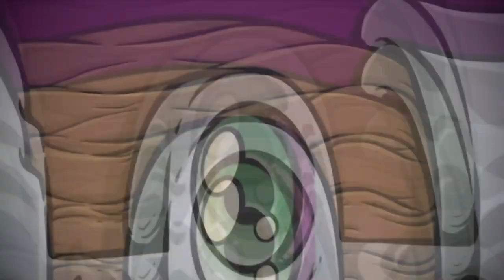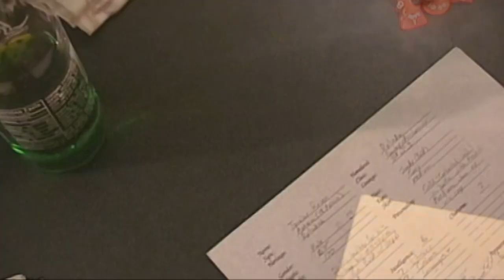Analizando Películas de D&D 🍿 The Gamers (2002)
Acá les dejo el link para que puedan ver la película completa, aunque no tiene subítulos en español

Hay versiones subtituladas en youtube, pero les agradecería que aunque sea le den un like a la original :D